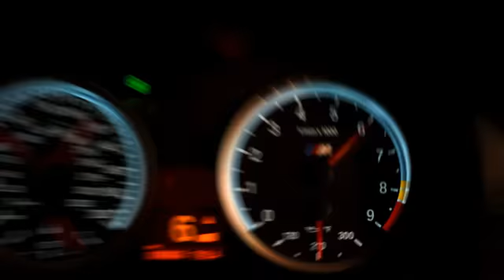BMW M3 Spec Commercial from Bandito Garage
BMW "Living in the Lights"
Prodution: Bandito's Garage
Creator/Director: Mouse McCoy
The Car: BMW M3
The Driver: Greg Tracy
The Girl: Niki Huey
Director of Photography: Vic Huber
Editor: Steve Prestemon
Producer: Sumer Friedrichs